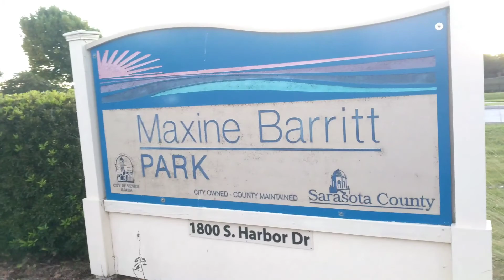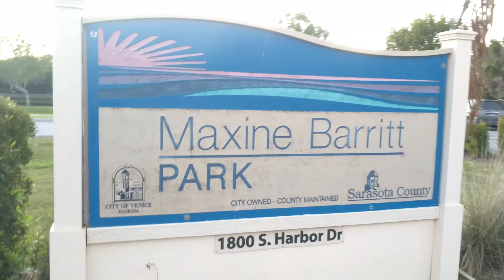Part 2 of the Wild Ride 🤪😳😌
Here is part two of the story of my wild ride through South Florida.  The next couple of videos will be about the reality and sometimes pitfalls of Van life.  you'll see how I feel, deal and heal through the experience.

Do you have a favorite image you took and you'd like me to paint it you can commission me by messaging me through my email.

If you would like to view my art in person.

Blessings,
Marion
The Inappropriate Artist